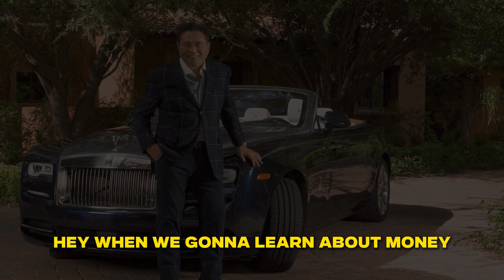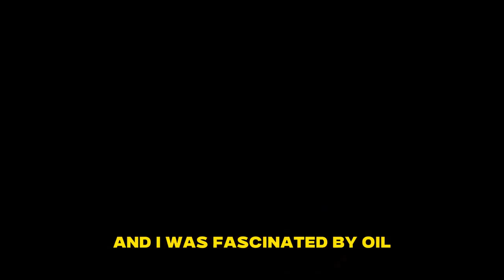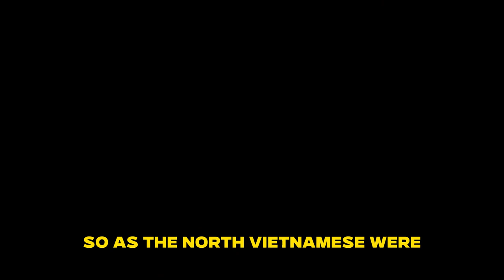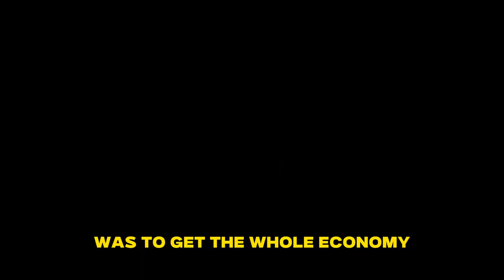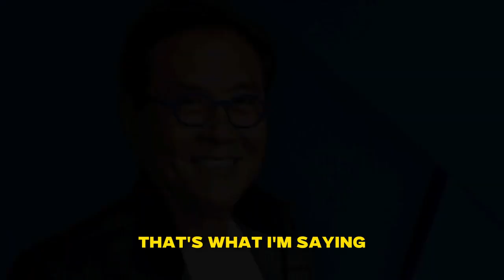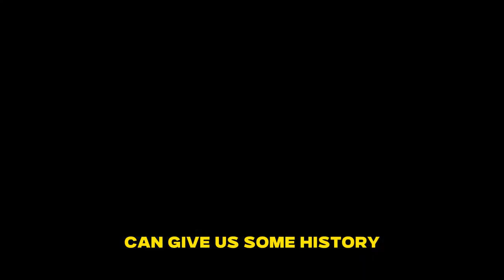You need to know.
You are one step away of getting rich!

In this captivating video, renowned author and entrepreneur Robert Kiyosaki shares his invaluable insights on achieving financial independence and building wealth. With over four decades of experience in the world of business and finance, Kiyosaki has become a leading figure in the realm of personal finance education.

Throughout the video, Kiyosaki delves into various topics, such as the importance of financial education, the difference between assets and liabilities, and the power of passive income. He draws upon his own experiences and provides practical advice to empower viewers in their financial journeys.

Kiyosaki emphasizes the need to break free from the traditional mindset of working for money and encourages viewers to learn how to make money work for them. By investing in assets that generate passive income, individuals can escape the cycle of living paycheck to paycheck and instead create a life of financial freedom.

Through captivating storytelling and real-life examples, Kiyosaki illustrates the strategies and principles that have helped him amass wealth and achieve success. He emphasizes the significance of taking calculated risks and developing a mindset that embraces financial abundance.

Furthermore, Kiyosaki tackles common misconceptions about money, debunking myths and challenging societal norms. He highlights the importance of financial literacy, urging viewers to expand their knowledge and take control of their financial destinies.

This video serves as a call to action, urging viewers to take charge of their financial well-being. Kiyosaki shares practical steps that can be implemented immediately to start building a solid foundation for financial success. From identifying income-generating assets to understanding the power of leverage, Kiyosaki equips viewers with the tools necessary to achieve their financial goals.

Join Robert Kiyosaki in this transformative video and embark on a journey toward financial freedom. Gain invaluable insights, change your mindset, and take control of your financial future. Don't miss out on this opportunity to learn from one of the most influential voices in the world of personal finance.